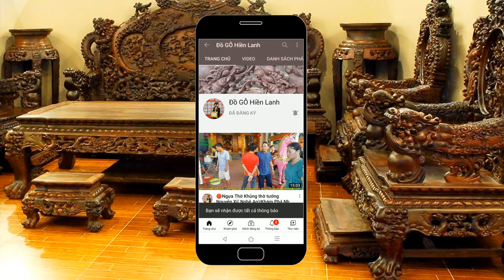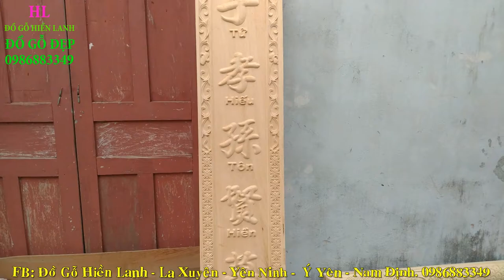🔴Hoành Phi Câu Đối MỎNG gỗ gụ, a Hòa( Phú Thọ) / Đồ Gỗ Hiền Lanh. 0986883349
-🔴 Hoành Phi Câu Đối MỎNG gỗ gụ Bán về Phú Thọ/ Đồ Gỗ Hiền Lanh. 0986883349
- 🔴Đồ Gỗ Hiền Lanh giới thiệu 02 bộ hoành phi câu đối loại mỏng làm từ 100%chất liệu gỗ gụ lào - hàng đặt gia đình a Hòa ( Phú Thọ )
-🔴  bộ hoành phi dài 1m97 x 67, ván dầy 2cm, khuôn tranh dầy 6cm, chạm 3 chữ Đức Lưu Quang có phụ đề Tiếng Việt
- 🔴câu đối gỗ gụ phẳng có kt 1m97 x 28 x 4 - vế trái chạm:" Tử Hiếu Tôn Hiền Vạn Đại Vinh " - vế phải :" Tổ Tông Công Đức Thiên Niên Thịnh "
- Đồ Gỗ Hiền Lanh cho sản xuất rất nhiều hoành phi câu đối gỗ gụ , hoành phi câu đối gỗ gỗ đỏ, hoành phi câu đối gỗ hương để đáp ứng